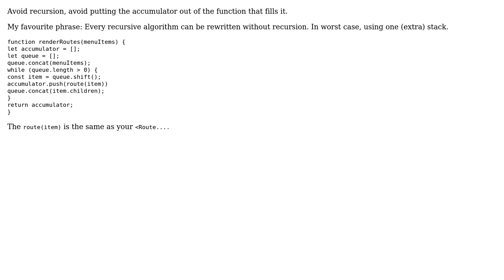Code Review: recursive function improvement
With thanks & praise to God, and with thanks to the many people who have made this project possible! You are responsible for your own actions.